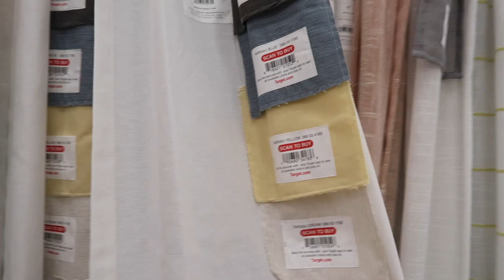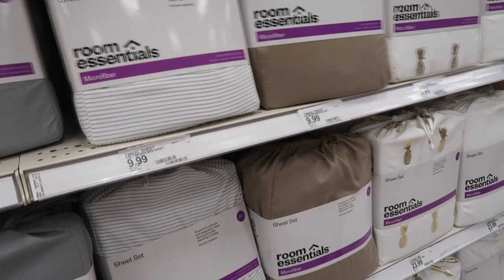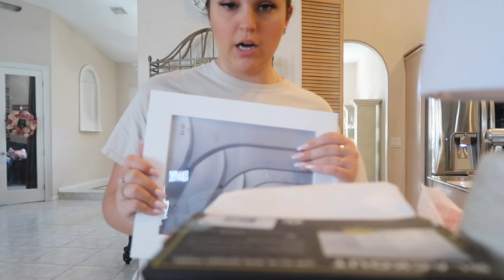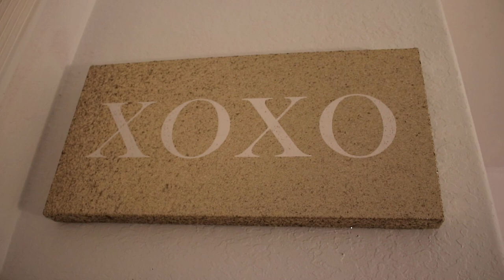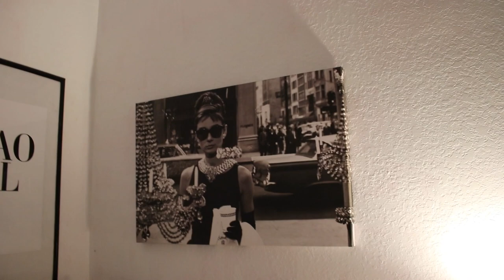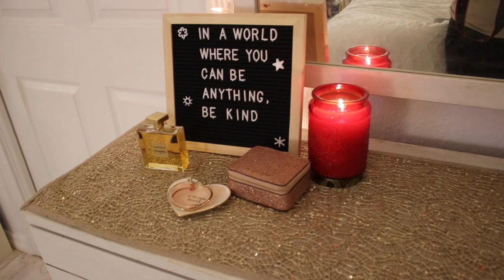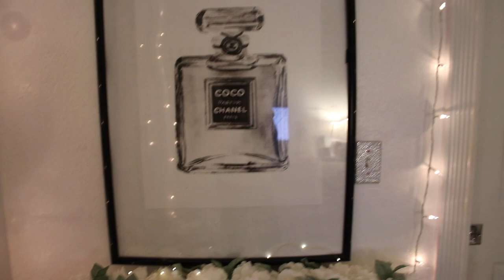EXTREME BEDROOM MAKEOVER + room tour | Natalie Nicole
Huge extreme bedroom makeover! I got a whole new bed and redid my whole  room! Hope you like it!